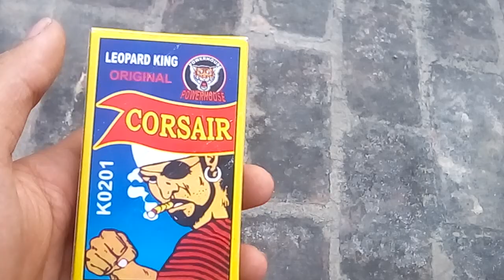Bidi bomb unboxong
Hi guys this is bidi bomb
Its price is 20 rupess